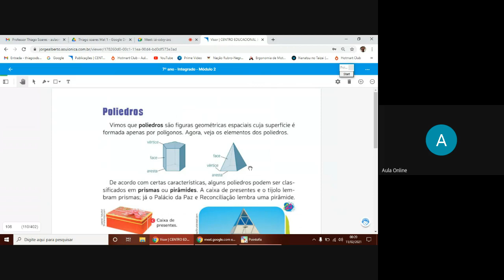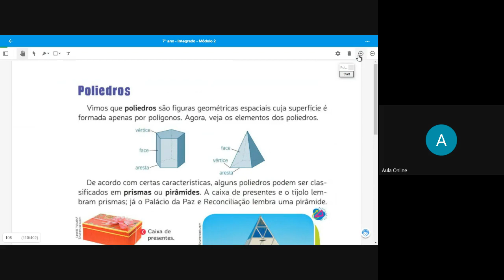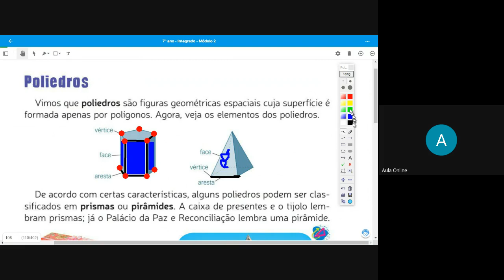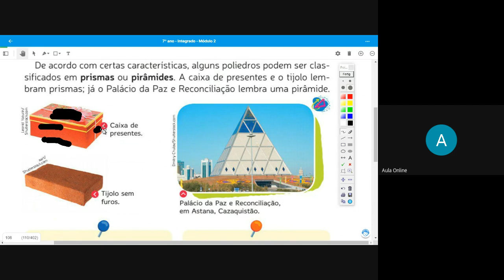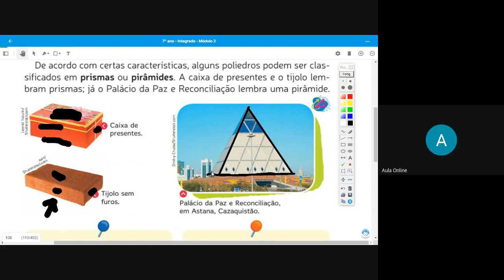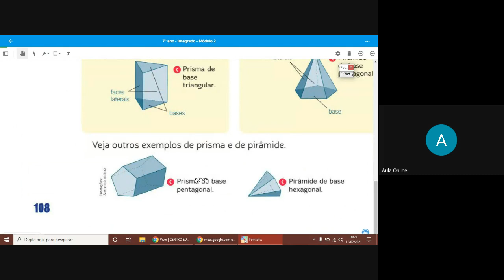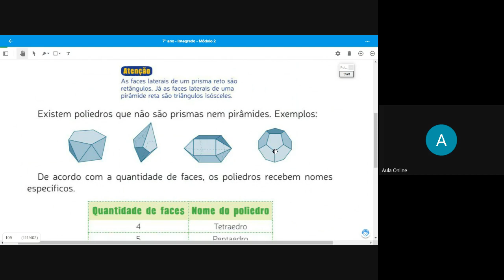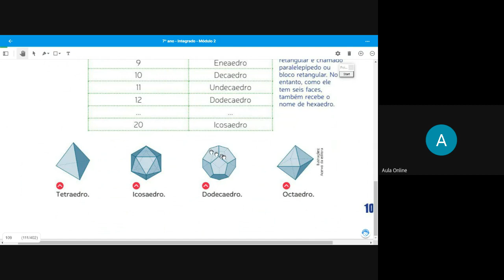Aula 2 Geometria 7° ano